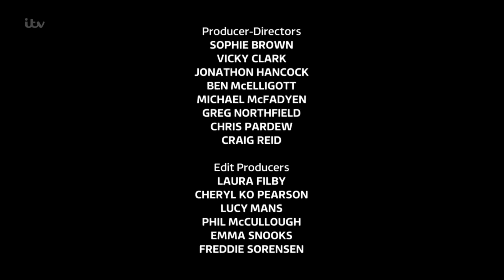BRITAIN GOT TALENT मा भिम निरौला : Sunday morning love you ।। BHIM NIRAULA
A song by   Bhim Niroula in BRITAIN GOT TALENT